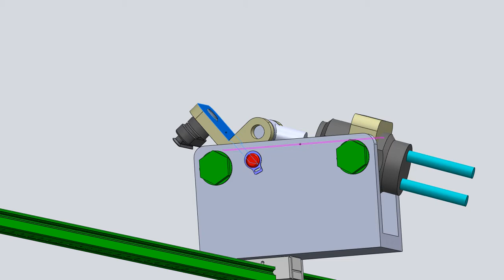clamp 動作示意影片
concept design